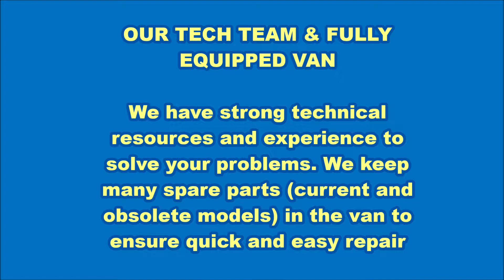Autogate Specialist Malaysia - EE Automation Since 1996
03 – 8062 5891 / 016 – 639 2272

Kenali pelbagai sistem autogate Malaysia dengan kami dimana anda boleh kunjungi 3 tingkat bilik pameran kami dengan menyediakan 2 bilik demostrasi untuk anda tengok secara langsung. Memang banyak model autogate dan best brand autogate yang dipamerkan begitu juga autogate spareparts. Semua jenis autogate dan autogate part sentiasa ada, anda boleh datang tengok dan beli.

Kami sangat mengesyorkan FBM Autogate System untuk anda yang ingin melakukan pemasangan autogate baru. Bagi anda yang menggunakan swing/ folding gate design boleh gunakan FBM 929 Arm Autogate System dan untuk sliding gate design boleh dapatkan FBM 328 Sliding Autogate System kami, kedua-dua model ini merupakan autogate tahan lasak, heavy duty autogate motor. Kami sentiasa menambah stok FBM Autogate untuk memenuhi permintaan customer setiap hari.

Kepada yang memerlukan servis baiki autogate lembah klang, kami memberikan servis autogate yang cepat dan berkesan. Team autogate kami yang berpengalaman dan membawa van servis penuh dengan spareparts autogate untuk semua model autogate sama ada untuk hyraulic arm autogate system, sliding autogate system atau model autogate lama underground swing gate system. Kami boleh baiki terus autogate rosak anda pada masa itu juga.

Dapatkan pemasangan FBM Autogate System dan service repair autogate anda sekarang, kami adalah specialist autogate selangork/ KL yang sentiasa memberikan perkhidmatan terbaik. Hubungi sekarang di 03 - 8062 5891 / 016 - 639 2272 atau layari EE Automation & Technology Sdn Bhd 33, Jalan Puteri 1/8, Bandar Puteri Puchong, 47100 Puchong, Selangor.

# Autogate Repair Specialist Selangor/ KL
# Pasang Autogate Rumah
# Autogate spare parts Shop